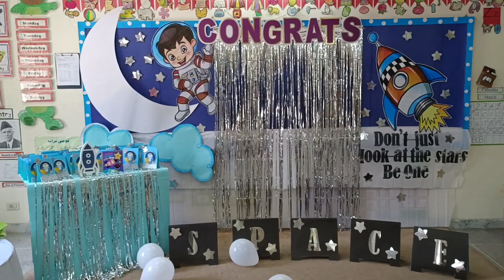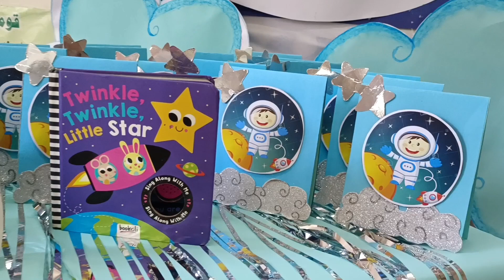Lost in Space: Embark on an Astronaut Adventure with Our Stellar Decoration Ideas! 🚀✨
Lost in Space: Embark on an Astronaut Adventure with Our Stellar Decoration Ideas! 🚀✨SpaceDecor